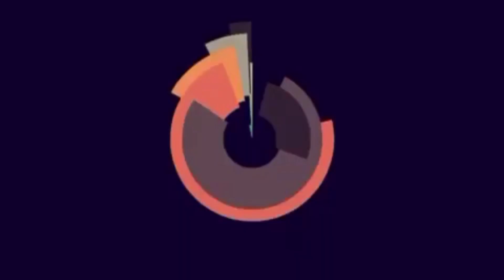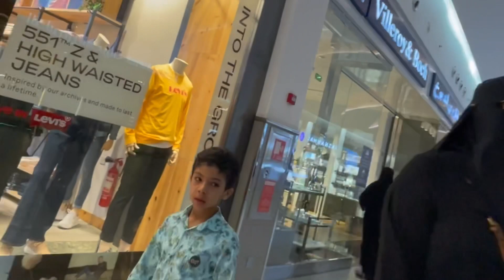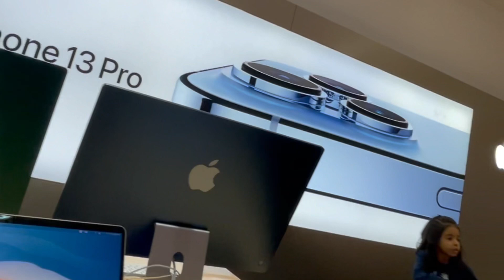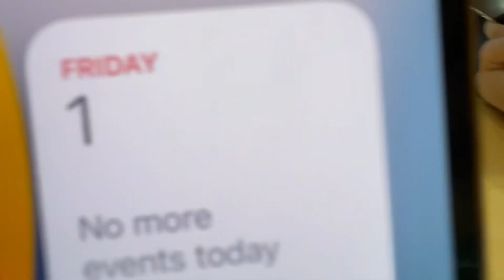V#089: Mall of Dhahran Walk-Around Tour | OFW in Saudi Arabia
A mall tour and window shopping. In this video you will see the elegant shoppes and botiques in one of the largest mall in Eastern Province of Saudi Arabia - the Mall of Dhahran.

With wifey Rebecca as window shopper.
Noel @Nohell25 - behind the camera.

Kindly bear watching, the video is quite shaky as the camera is just slipped into my shirt's pocket shooting while walking.